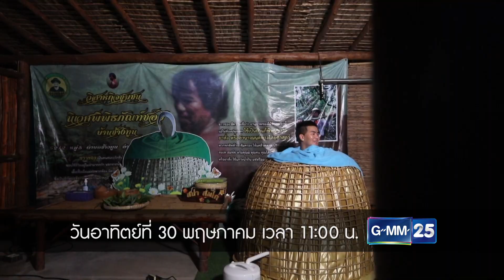ไทยทึ่ง WOW! THAILAND วันอาทิตย์ที่ 30 พ.ค. นี้ เวลา 11:00 น. ทางช่อง GMM25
ไทยทึ่ง WOW! THAILAND อาทิตย์นี้ แม่ค้าต้นไม้รุ่นจิ๋ว ดมกลิ่น ปิดตา มือคลำ แค่สัมผัสก็รู้ว่าเป็นต้นอะไร ลอตเตอรี่ไม่ถูกยังมีค่า นำมาประดับตัดเป็นชุดใส่ได้ การทำเกือกม้าโบราณอาชีพที่กำลังจะสาบสูญ ถ้าไม่มีเกือก ม้าก็เดินไม่ได้